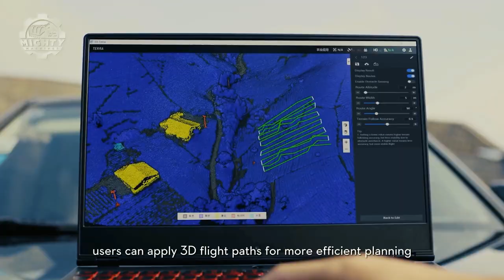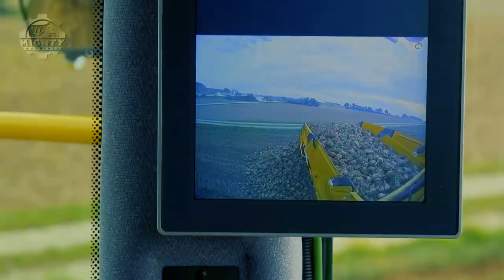6 Modern And Powerful Agricultural Machines That Will Blow Your Mind Away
The field of agriculture is one of the most in-demand fields in the world. The products it produces are needed by everyone in our society. Traditional processes involved in this industry can no longer keep up with the constantly increasing demands. Hence, innovators, engineers, and experts manufactured modern machines and tools to help with this.

00:00 INTRO

00:22 ASA LIFT

02:50 Pik Rite Tomato Harvester

03:52 DJI Agras T20

05:17 HOLMER Terra Variant 600 eco

06:44 ROPA Tiger 6S V8-4

07:56 Munckhof Machinery M.A.S 3 Row Sprayer

10:14 Thanks for watching! Feel free to like and subscribe, we always appreciate it.